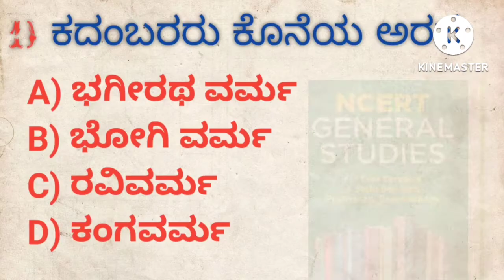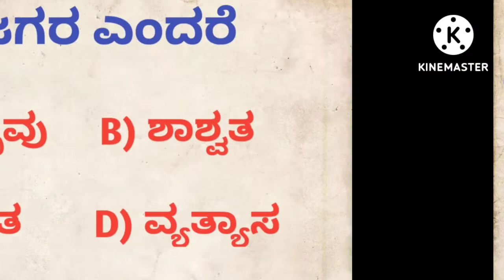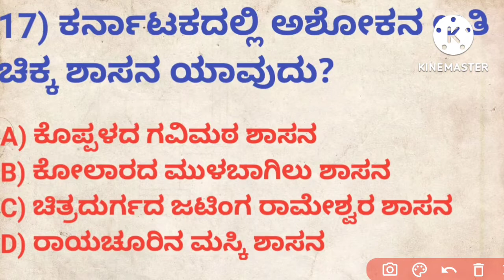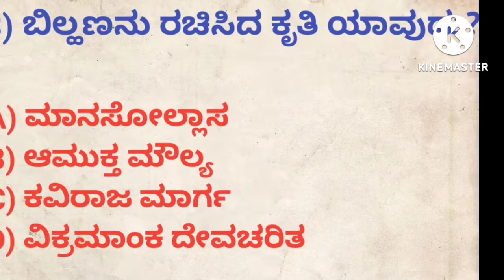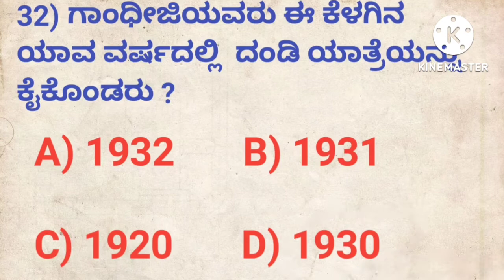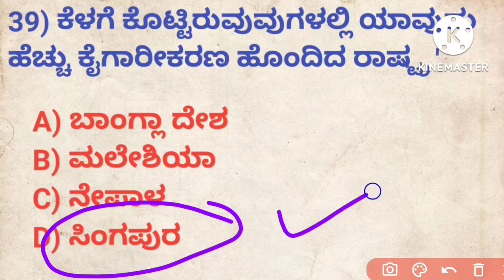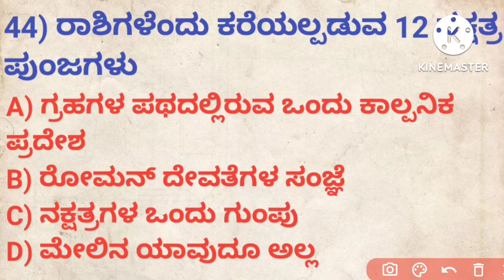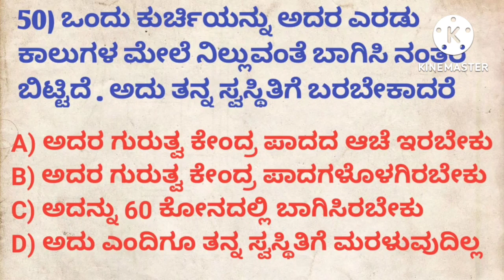Top 50 very important & repeted question in kannada for PC & PSI Exam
hi this is Deepu from Dipu Sonu educate channel YouTube channel today I am going to share you very important top 50 questions for PC and PSI who are preparing for PC and PSI this questions are very important and very repeated questions this questions we take from 5th to 12th NCERT textbook so please you have to read this questions thank you so much
how to prepare pc & psi